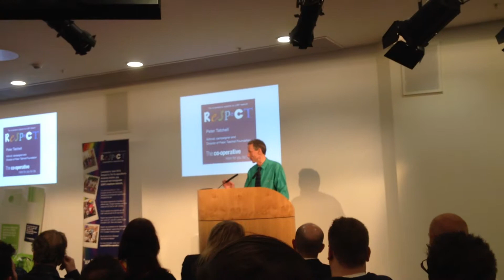Peter Tatchell at the RespectLGBT Event - Equality in the Workplace and Beyond